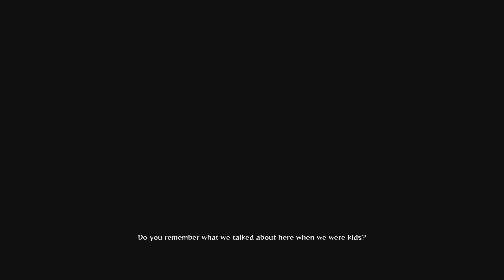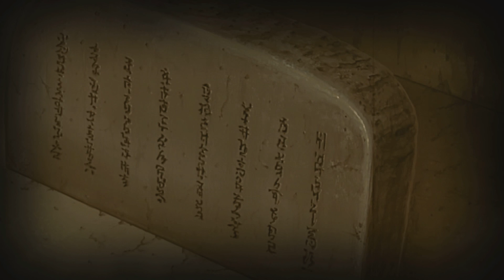Naruto Ultimate Ninja Storm 4 Part 7 Sasuke Vs The Hokages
IMPORTANT LINKS TO MAKE LIFE EASIER
Next Video
Last Video - Naruto Ultimate Ninja Storm 4 Part 6 Sasuke Meets The Hokage